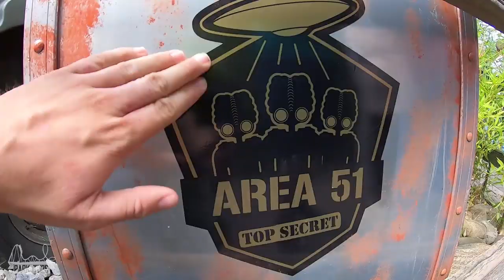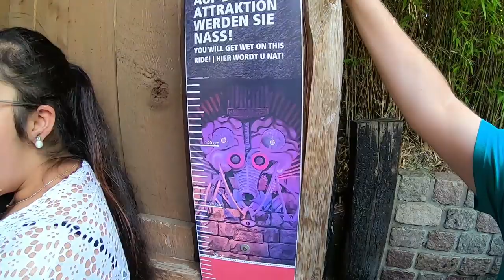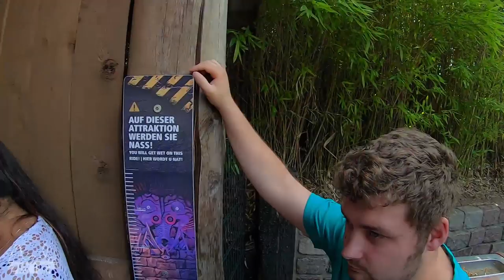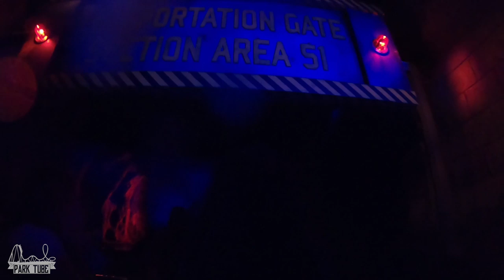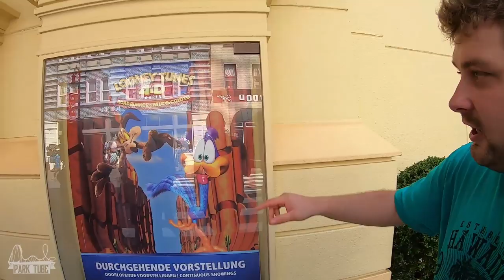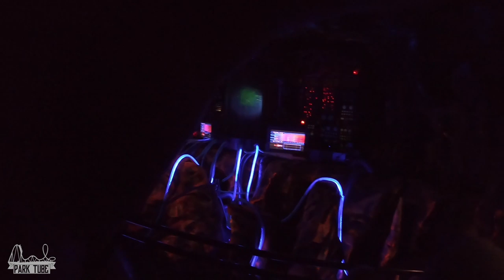MOVIE PARK GERMANY🎬📽 Vlog August 2019 | SCHÖNER Tag mit HINDERNISSEN😓 | Movie Park Bottrop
Wir waren für euch erneut unterwegs und dieses Mal im Movie Park Germany in Bottrop. An sich haben wir einen sehr schönen Tag im Park verbracht, jedoch haben uns einige Sachen gestört, was genau seht Ihr hier in diesem Vlog!

ParkTube Equipment:

***Kameras***
►Sony FDR-AXP33
►Rollei Actioncam 300

Postfach 120208, 53879 Euskirchen